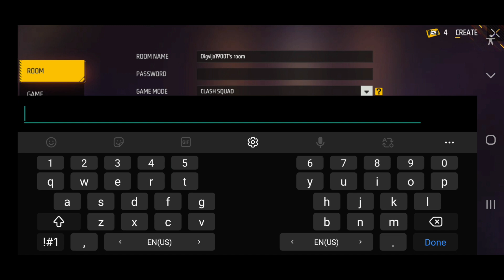FREE FIRE UNLIMITED HP CUSTOM || HOW MAKE PERFECT CUSTOM 🥰 💞 ; how to make custom